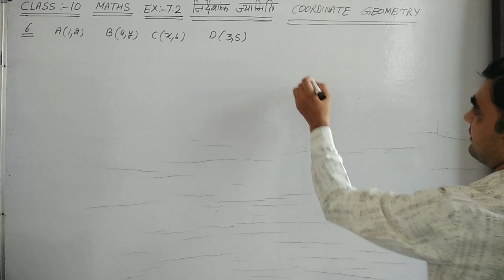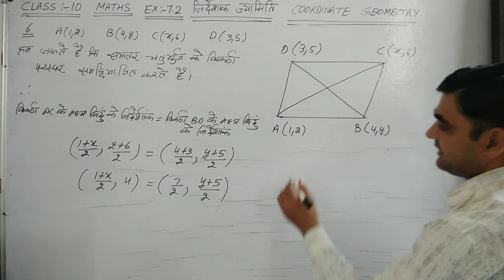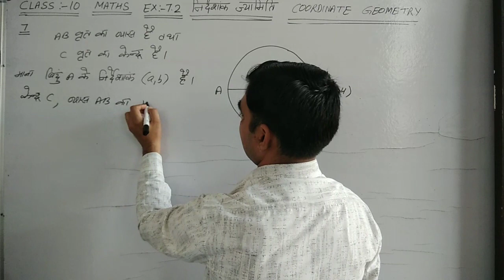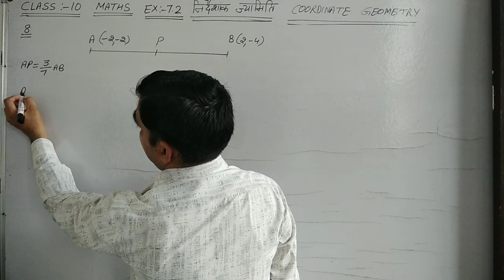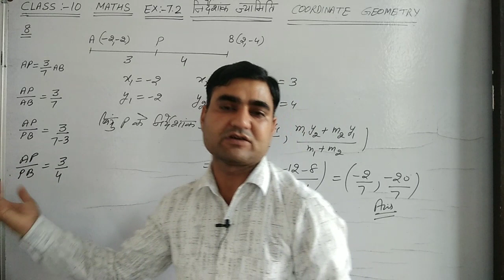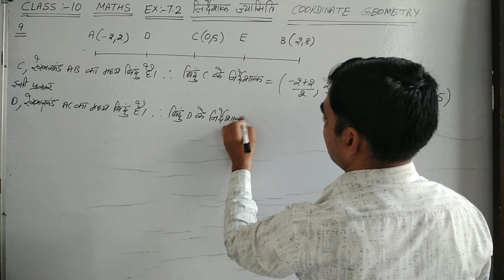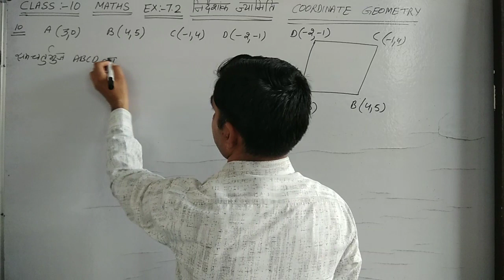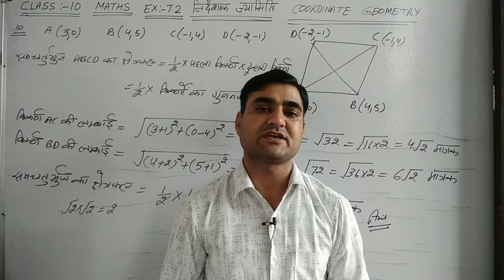CLASS-10 MATHS EX-7.2 Q.NO. 6 to 10 NCERT || निर्देशांक ज्यामिति